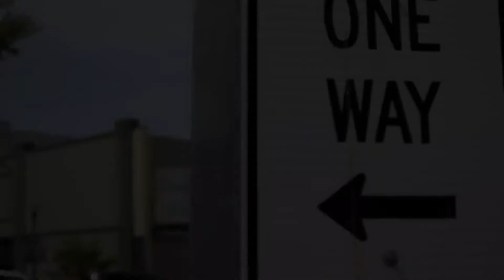Around David: Philistines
03/08/2020
Christpoint Church
Sparta, TN